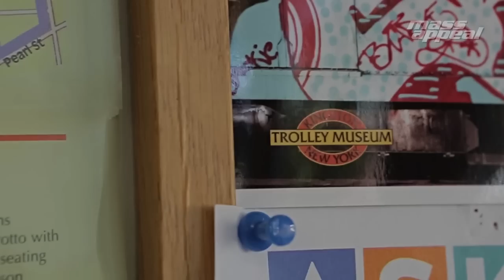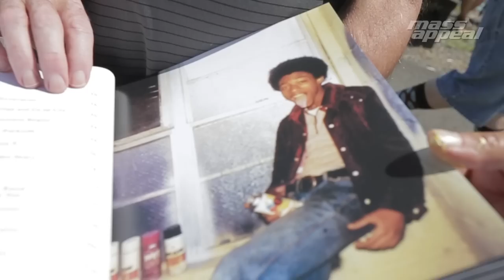Inside the Issue: Master Blaster - Blade TC5 is the King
We join the "King of Graffiti" Blade as he gets back into the groove. Known for his work back in the ’70s and ’80s, BLADE rose to prominence after racking up 5,000 painted trains in NYC during his formative run. Looking to further expand on his craft, Blade went on to do more work which implemented his own characters and letterforms. Blade slowly built up his resume, which has lead to him exhibiting his work on a worldwide level. Blade headed up to Kingston back in August to put his legendary style and execution on display, doing a live painting session on a to-scale subway car façade at the Trolley Museum of New York. Hit the video player up top to see the legendary Blade TC5 in action